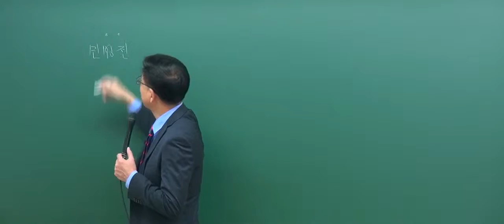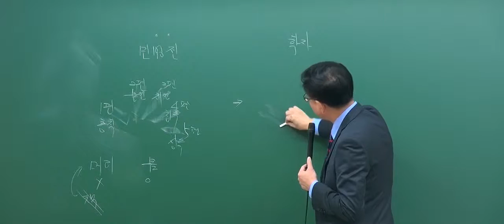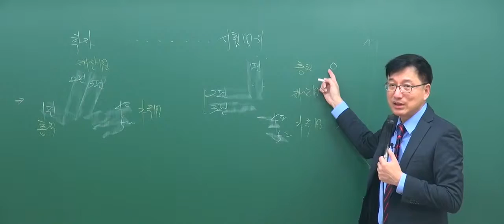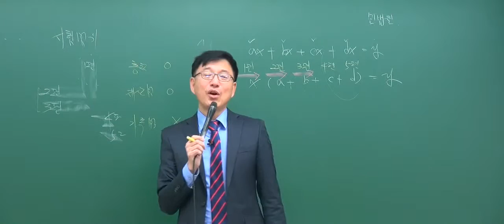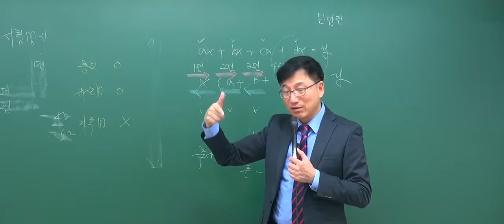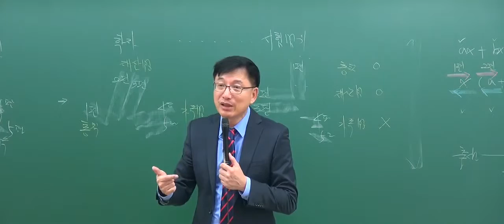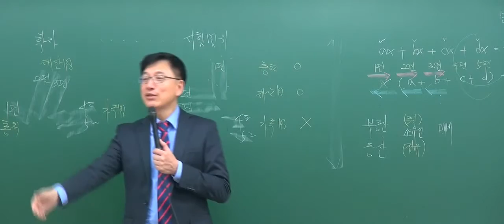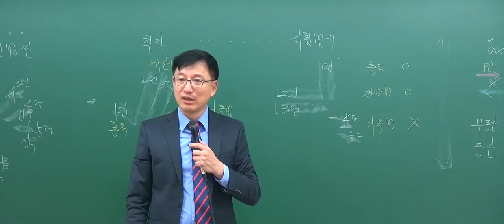[2017기초_1회2강] 공인중개사 강의_민법(이종근)_ 민법전의 구성 (P.182)